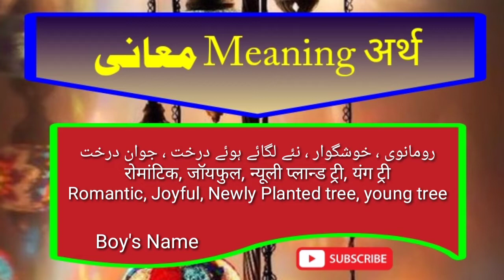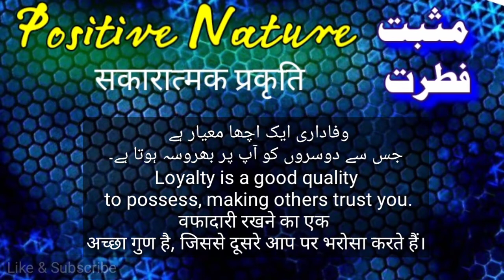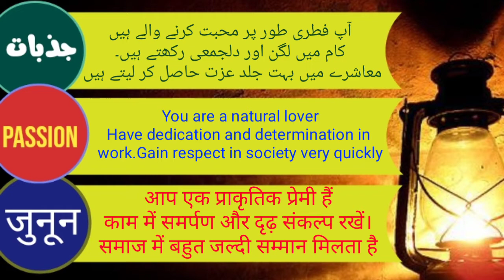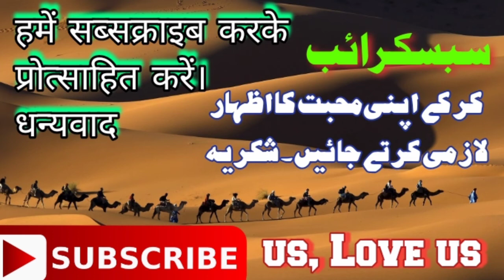Nihal name means in Urdu Hindi and English|| نہال نام کی تفصیلی معلومات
NIHAL  name details in three Languages
Hindi Urdu and English
with meaning and language details
Abjud number details
Lucky Number, Day, Colors, Stone, Planet, Metal and time

NIHAL
Feelings and nature of name NIHAL  persons
Best Suited profession
World wide Popularity and much more interesting information in details

تین زبانوں میں NIHAL نام کی تفصیلات
ہندی اردو اور انگریزی
معنی اور زبان کی تفصیلات کے ساتھ
ابود نمبر کی تفصیلات
لکی نمبر ، دن ، رنگ ، پتھر ، سیارہ ، دھات اور وقت

نیہال
NIHAL افراد کے نام کی احساسات اور نوعیت
بہترین سوٹ پیشہ
پوری دنیا میں مقبولیت اور تفصیلات میں بہت زیادہ دلچسپ معلومات

तीन भाषाओं में NIHAL का नाम
हिंदी उर्दू और अंग्रेजी
अर्थ और भाषा के विवरण के साथ
अबजड नंबर का विवरण
भाग्यशाली संख्या, दिन, रंग, पत्थर, ग्रह, धातु और समय

निहाल
भावनाओं और नाम NIHAL व्यक्तियों की प्रकृति
सबसे अच्छा मुकदमा पेशा
वर्ल्ड वाइड लोकप्रियता और विवरण में बहुत अधिक रोचक जानकारी